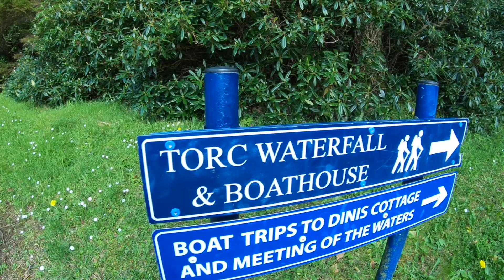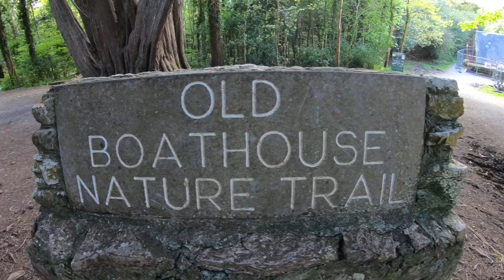A Walk Around Muckross House And Gardens Killarney VLOG Co.Kerry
An Afternoon Walk Around Muckross House And Gardens Killarney VLOG Co.Kerry

WHAT I VLOG WITH ► Go Pro Hero 6 Black Camera